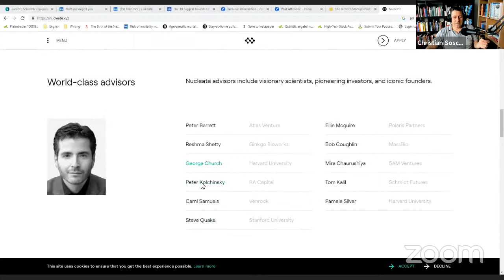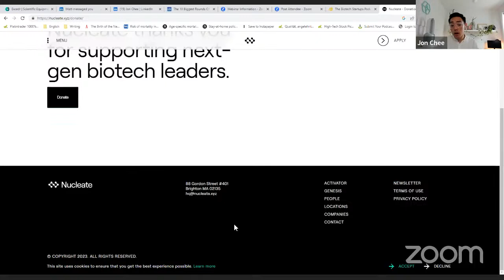Excedr's CEO on Building Startups in Silicon Valley and Beyond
Get ready for an exclusive live stream with Jon Chee, CEO and Co-founder of Excedr.

Jon will share his unique insights into the biotech eco-system in Silicon Valley.

He'll delve into the intersection of life sciences and financial services.

Excedr is not just a company; it's a revolution in the life sciences industry. They're changing the game by offering startups an alternative to purchasing expensive lab equipment.

With a background in Molecular Toxicology and a decade of experience in the life sciences industry, Jon Chee is a force to be reckoned with. He'll share his journey of co-founding Excedr, his vision for the company, and the personal stories that have shaped his path.

Expect valuable insights, hard-earned lessons, and a wealth of advice for first-time founders and entrepreneurs.

Don't miss out. Tune in to our live stream. Be there or be square.

🚀 Main Points:
1️⃣ The Excedr Mission: Discover how Excedr is bridging the gap between life sciences and financial services, offering founder-friendly equipment leases to accelerate high-impact research.
2️⃣ The Power of Leasing: Uncover the benefits of leasing over purchasing, from improved cash flow to accelerated research timelines.
3️⃣ The Vision for the Future: Jon's long-term vision for Excedr and how it aims to improve health outcomes globally.

👤About Jon Chee:
With over a decade in the life sciences industry, Jon Chee co-founded Excedr to alleviate the financial burdens faced by early-stage life science companies. His academic background in Molecular Toxicology from UC Berkeley and his passion for entrepreneurship drive his mission to support groundbreaking research.

🗣️ Top Quotes from Jon Chee:
(00:12:45) "Entrepreneurship started when I wanted to alleviate obstacles impeding our lab's ability to research."
(00:28:41) "I enjoy challenging the status quo and constantly asking, 'Why?'"
(00:56:34) "Having a mission you truly believe in makes facing rejection worthwhile."
(01:09:03) "Finding win-win situations is more than just business; it's about living a life worth remembering."
(01:45:58) "Over time, challenges net out and head in the right direction. As long as our North Star is clear, we'll be just fine."

⏰ Timestamps:
(00:00:00) The Art of Starting a Podcast: Joe Rogan and Lex Fridman
(00:04:05) Conversations Over Drinks: The Essence of Podcasting
(00:10:47) From Gaming to Entrepreneurship: A Journey of Building
(00:13:09) The Art of Game Theory in Poker
(00:14:02) Disrupting Predictable Strategies
(00:17:13) Poker's Parallels to Business and Investing
(00:26:15) Challenging the Status Quo: The Power of Asking Why
(00:27:30) Growing the Pie: Value for All Stakeholders
(00:35:56) Expanding Horizons: Serving the US Research Community
(00:39:37) Navigating Europe's Complex Landscape
(00:41:25) The Entrepreneurial Shift: Berkeley vs. Stanford
(00:49:30) Bridging the Gap: Science Meets Finance
(00:51:56) "Embracing the Village Mentality in Science"
(00:54:08) "Mission-Driven Persistence Amidst Rejection"
(01:02:22) "Defining Value in Stakeholder-Centric Deals"
(01:04:39) Building for a 100-Year Journey
(01:06:13) Living Life with Win-Win Situations
(01:12:16) Demystifying Entrepreneurship in Science
(01:18:27) Improving Health Outcomes: A North Star
(01:19:26) The Digital Revolution: Global Accessibility and Connection
(01:27:14) Navigating Financial Challenges in Startup Ecosystems
(01:32:10) Deep Dive into Lab Equipment Financing
(01:34:35) Distributed Bio: A Success Story
(01:42:10) The Future of Venture Capital in Silicon Valley
(01:45:52) Europe's Unique Science Funding Landscape
(01:47:17) U.S. Ecosystems Beyond Silicon Valley
(01:54:19) Nurturing Biotech Leaders with nucleate.xyz

📣 Looking to extend your cash runway and get the equipment your lab needs? Excedr offers flexible leasing solutions tailored to your needs. Dive into a world of efficiency and innovation.